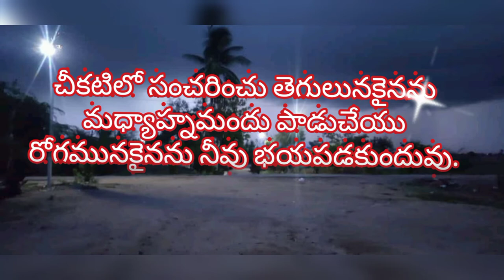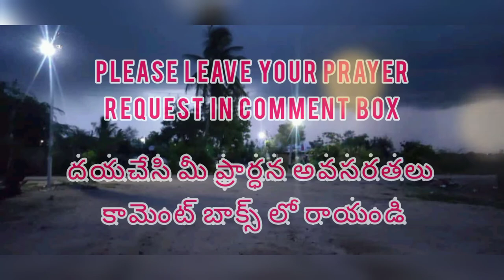Neevu bayapadakunduv || A J MUZIC || June week 23 || weeklypromise | Telugu videos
🙌నీవు భయపడకుందువు🙌